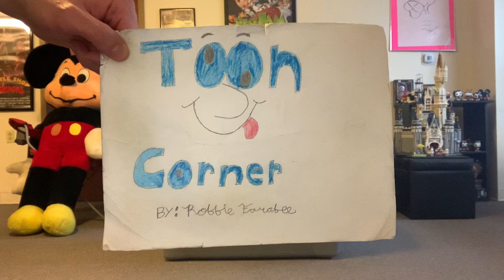Toon Corner: Brandy and Mr. Whiskers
We’ll be talking about a Disney animated series that evolves around a silly rabbit and a pampered pooch who fell from the plane with no parachutes.